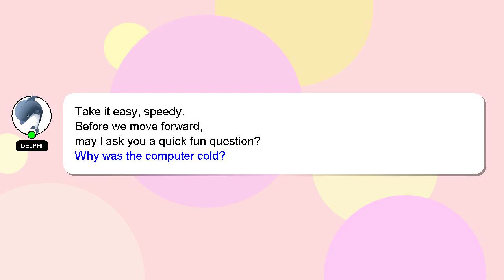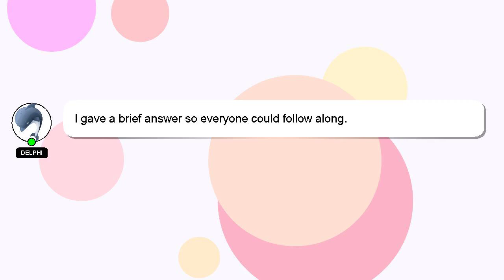How to level up kg fast in shindo life?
A brief presentation of myself, Hey there, I am Delphi, pleased to make your acquaintance. Allow me to support you in answering your questions. - How to level up kg fast in shindo life?

If you have specific questions that need answers, please don't hesitate to comment or chat with me. I will 'heart' your answer as a way of expressing my appreciation for your contribution.

*2 What we are experimenting :*